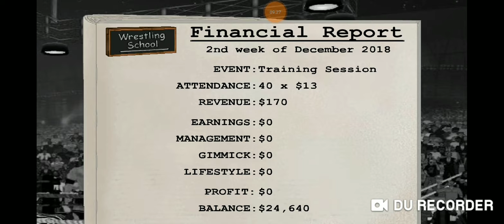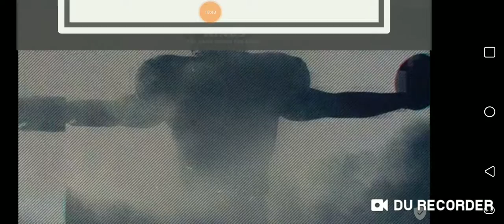Who will win